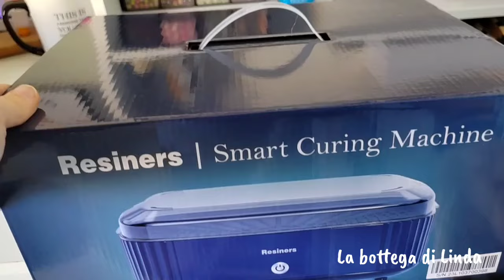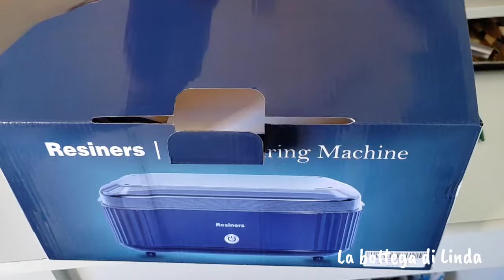Unboxing / Una macchina per asciugare la resina /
Benvenuti nel canale , oggi scopriamo insieme i prodotti che mi sono arrivati da RESINERS !

Se vuoi donare qualunque cifra per supportare questo canale per i miei Tutorial, puoi farlo qui

ciao a tutti !! Sono Linda .